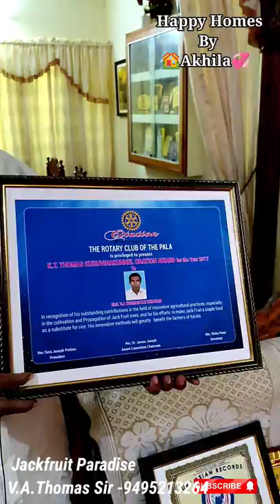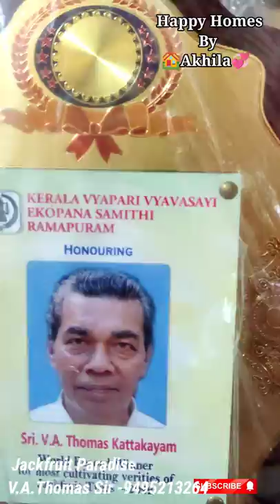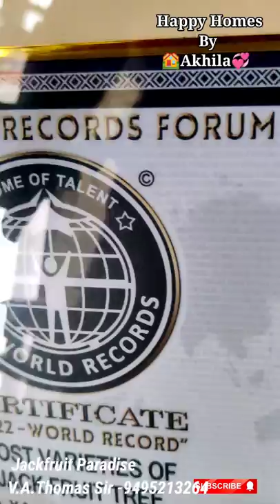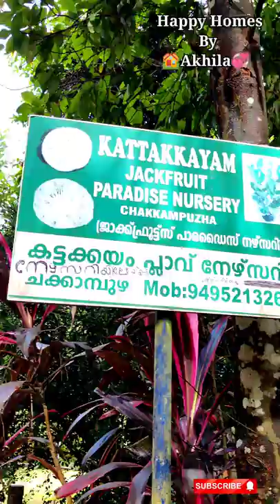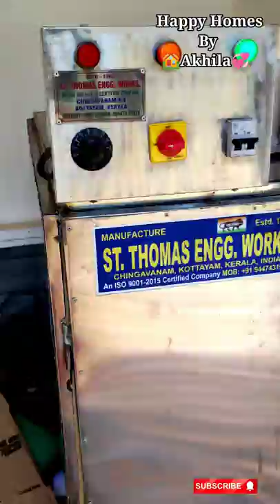12 മാസവും പ്ലാവ് കായിക്കാൻ|320ൽ അധികം പ്ലാവിനങ്ങളുമായി ലോകറെക്കോഡിൽ|Jackfruit Paradise|320varieties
Here's a vlog taken during our visit to Jackfruit Paradise. The jackfruit  cultivation by Mr. V.A.Thomas is a motivation for the new generation farmers . Here are some care tips for new agriculture enthusiastics.

You can contact them

Location:
Mr. V.A.Thomas
Jackfruit Paradise
Chakkampuzha
Ramapuram
Kottayam District
Kerala

I have shared my genuine opinion.

For any suggestions, please message in the comment box below.

happyhomesbyakhila

II ANTI PIRACY WARNING II
 ©This content is copyrighted to AKHILA DANTIES.

Thanking you with love and gratitude always..
  Akhila💞